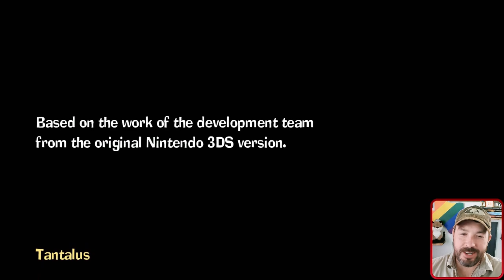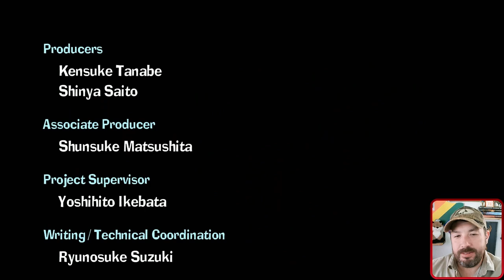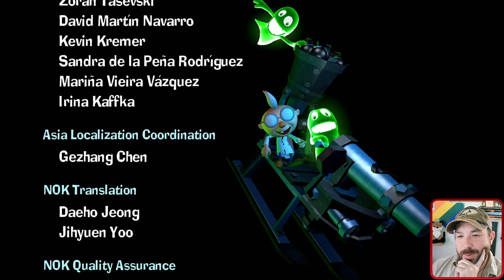King Boo! | Luigis Mansion 2 HD P12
Final battle with King Boo and checking out the scare scraper!

In Luigi's Mansion 2 HD, the moon has been fractured thanks to King Boo and now all the ghosts in the valley are running amuck. In this action-adventure game you play as Luigi, who is sent by Professor E. Gadd to explore abandoned haunted mansions and capture hostile ghosts using the Poltergust 5000, a specialized vacuum cleaner while collecting fragments of the shattered Dark Moon in hopes of restoring peace to the valley and its ghostly inhabitants.